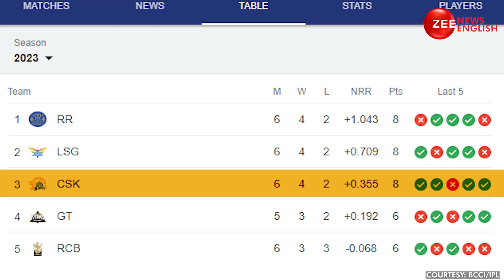From Dhoni's Lightning Fast Stumping To Ravindra Jadeja's Anger: Top 3 points from CSK vs SRH Game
MS Dhoni's Chennai Super Kings thrashed Sunrisers Hyderabad by 7 wickets to claim their fourth win of IPL 2023. Here are three talking points from CSK's win over SRH.